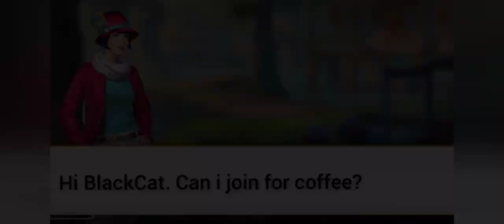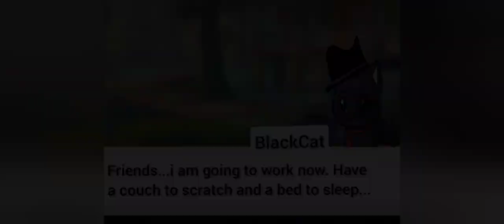JUNE'S JOURNEY Party at Beany Spies OPEN BAR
PARTY TIME...
BEANY SPIES ON OPEN BAR